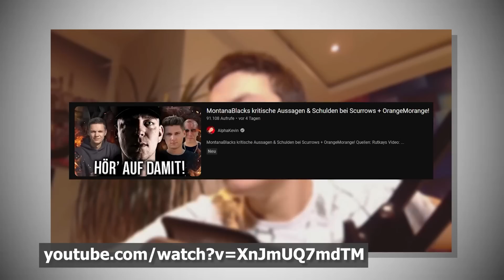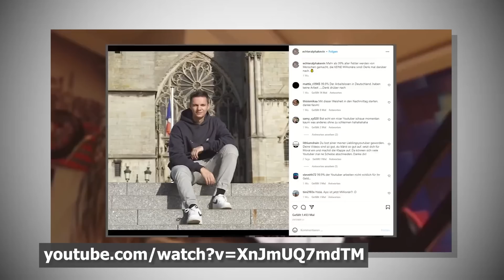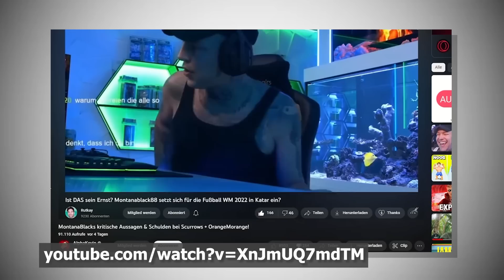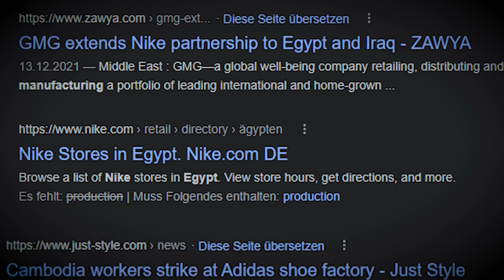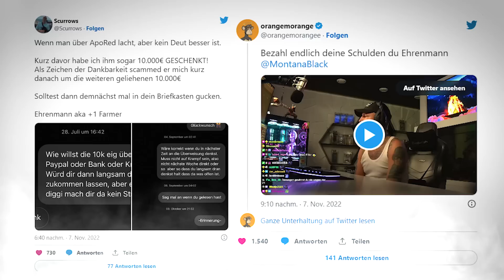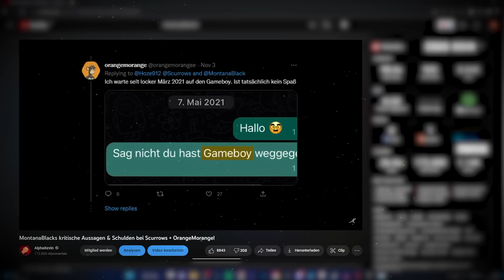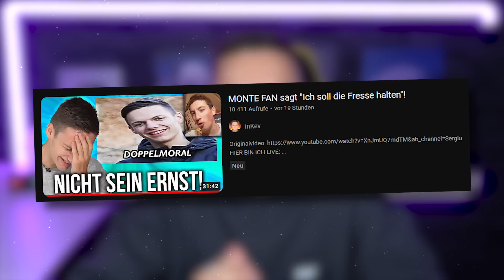MONTE-FAN sagt, „ich soll meine Fresse halten“! (Das war nicht klug)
🔥 Social Media 🔥

🔥 Mein Zubehör 🔥

*RGB BELEUCHTUNG

➥ Mein PC

*Mikrophon: Rode NT USB

🔥 DESIGNER 🔥